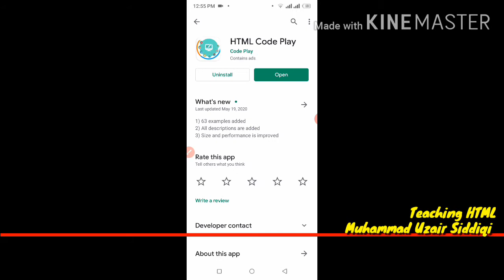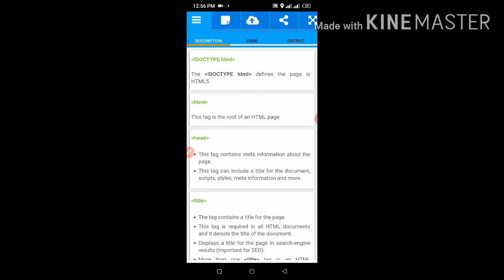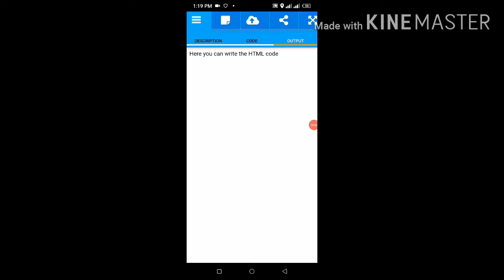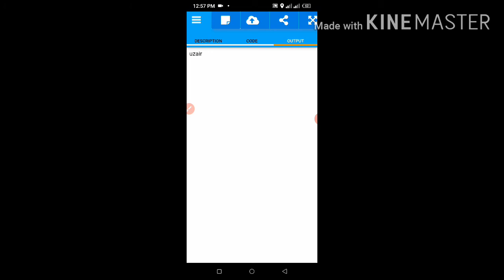Best app for HTML | Learning HTML | By Muhammad Uzair Siddiqi